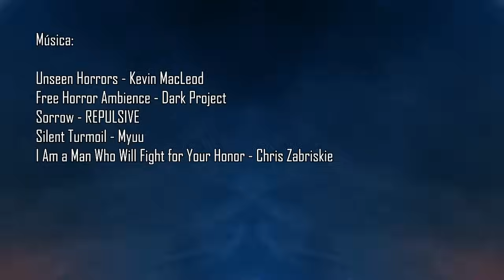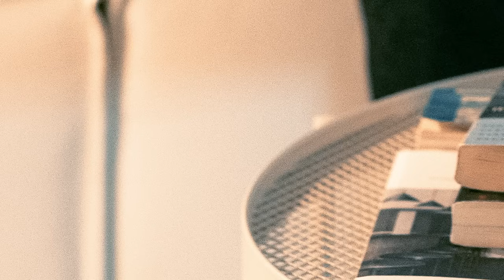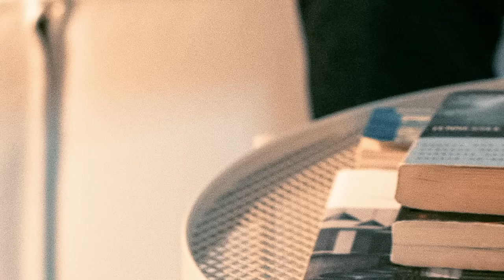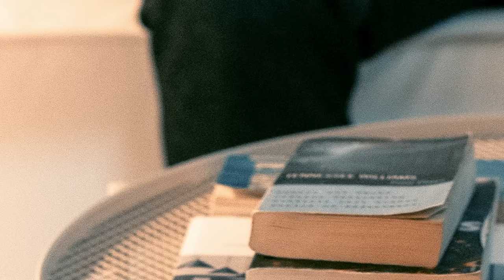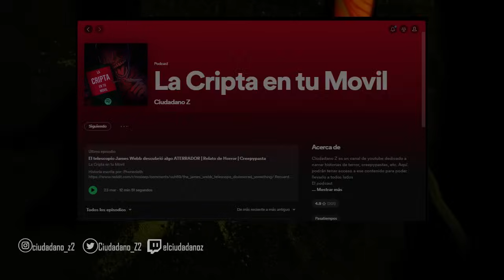Me ENAMORÉ de un MONSTRUO | Parte 4 | Creepypasta | Ciudadano Z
Historia escrita por: Edain
Corrección de estilo: Nita
Edición de vídeo: Fanterozen

COMANDOS
!ropa
!redes